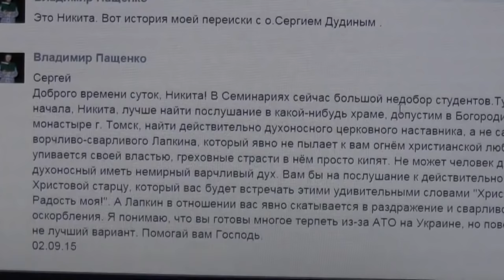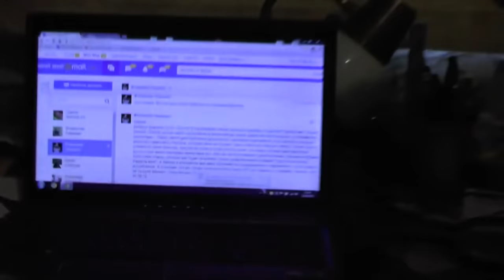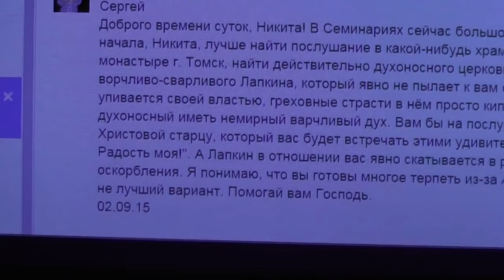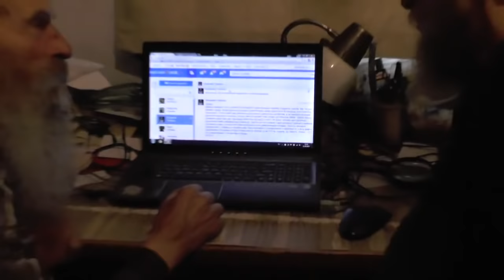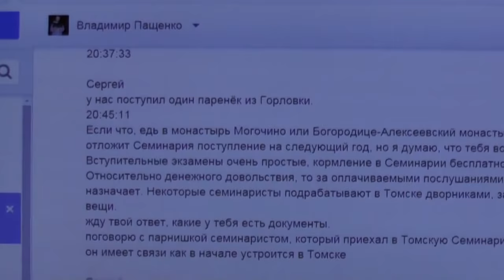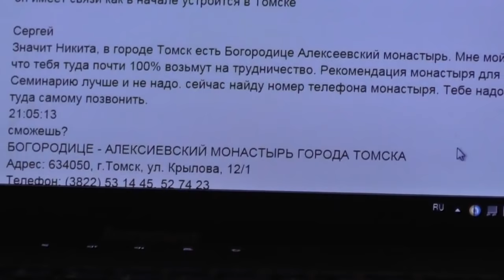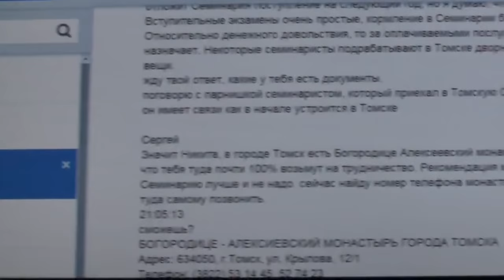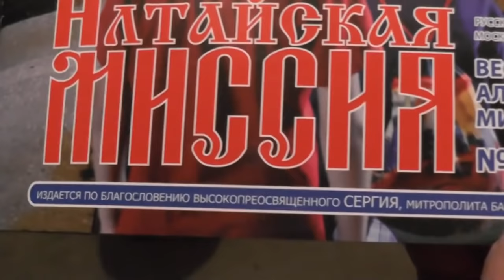Разбор волчьего выпада!